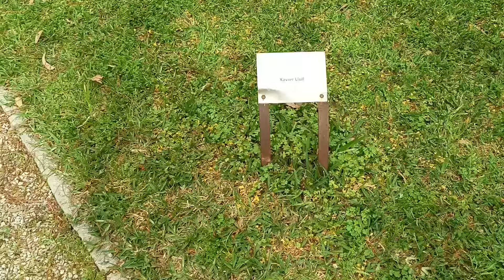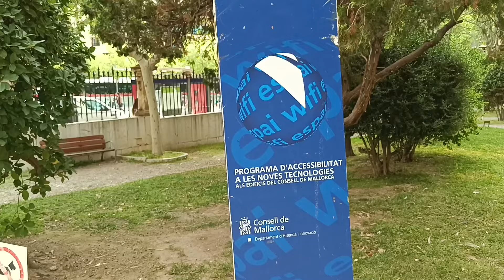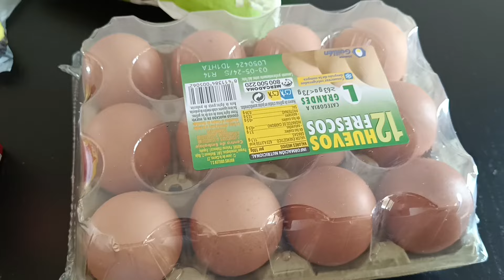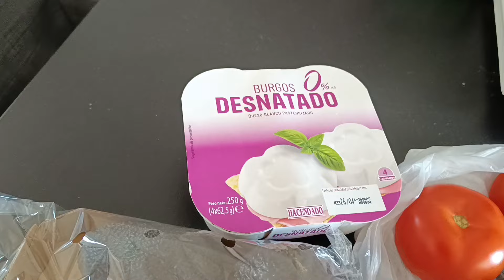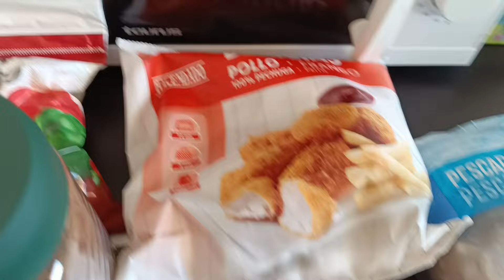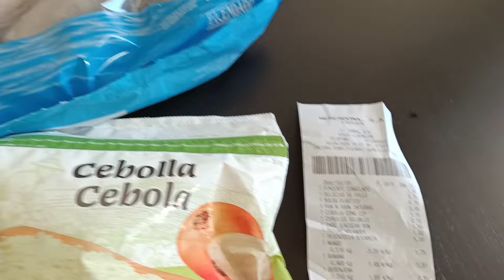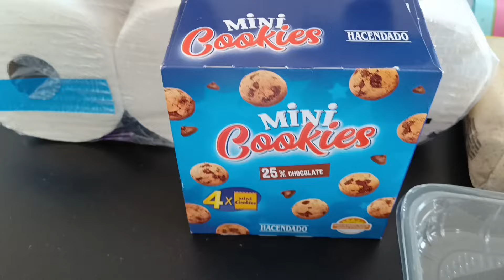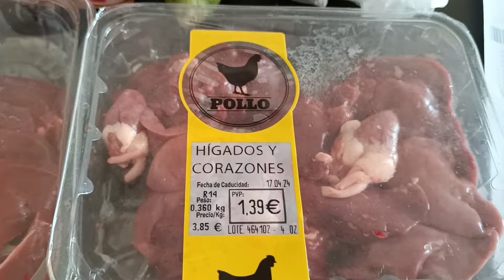Heti vlog Mallorcán. Kisbevásárlások.Merre jártam.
Videó alatti zene: InShot

Zene:      Paradise
Zenész:  @iksonmusic